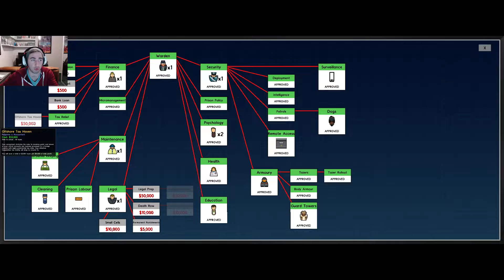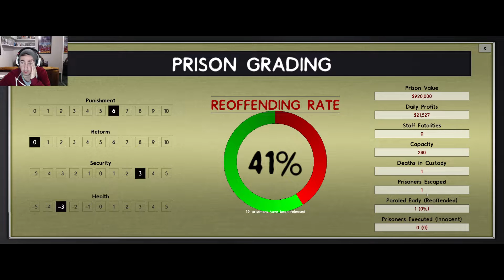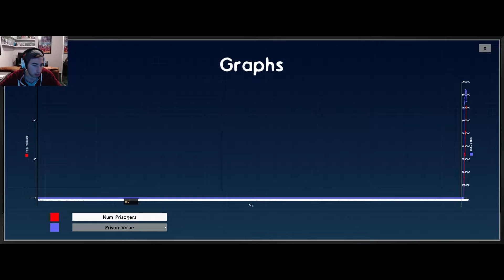Prison Architect - S5 E9 - Maximum Power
Whats up guys, and welcome to my 5th season of Prison Architect.
Prison Architect is a construction and management simulation game by the British game developer Introversion Software. I was introduced to this game by watching JSano19, and became so hooked into his series that Ive decided to start my own, hope y'all enjoy ;)